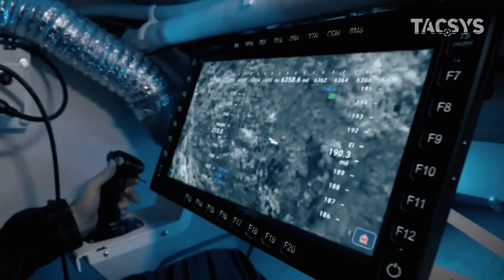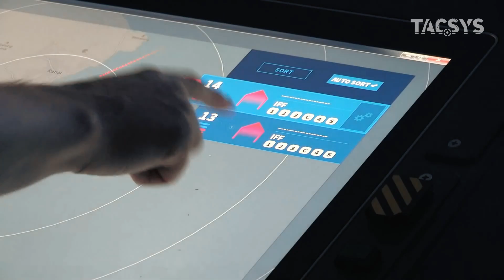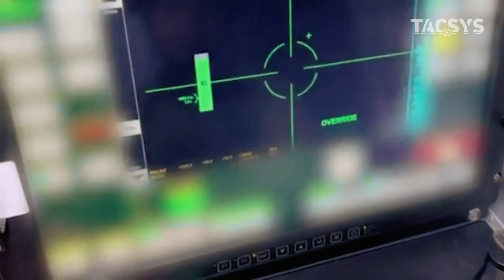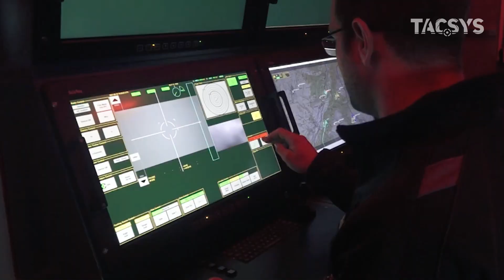Skynex vs Russian Drone Attacks — How Effective Is It?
The Skynex Air Defence System has officially entered mass production — marking a major shift in how modern nations defend against drone swarms, cruise missiles, and low-cost kamikaze UAVs. Powered by the Oerlikon 35mm Revolver Gun and advanced AHEAD airburst ammunition, Skynex is now being manufactured at scale as global demand for short-range air defense skyrockets.

In this video, we explore how Rheinmetall ramped up industrial production, why European countries are ordering multiple Skynex batteries, and how the system’s performance in Ukraine accelerated the push for mass manufacturing. From automated air-defense networks to high-precision gun systems, Skynex is rapidly becoming one of the most important battlefield technologies of the decade.

If you’re interested in modern air defense, drone warfare, military production, or Europe’s evolving defense industry, this is a video you don’t want to miss.